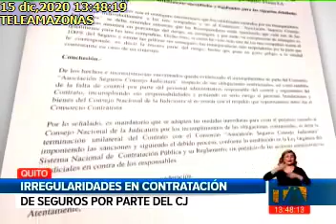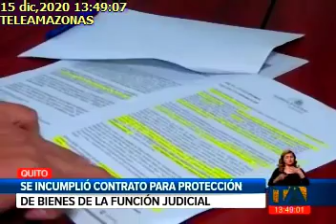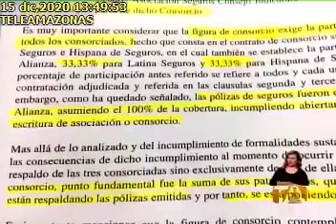IRREGULARIDADES EN CONTRATACIÓN DE SEGUROS POR PARTE DEL CJ15122020TA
IRREGULARIDADES EN CONTRATACIÓN DE SEGUROS POR PARTE DEL CJ